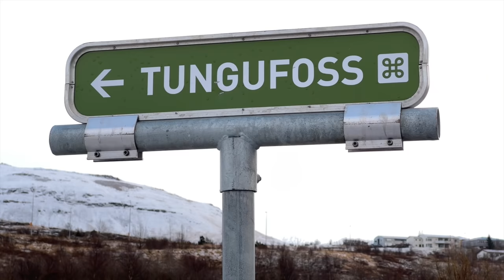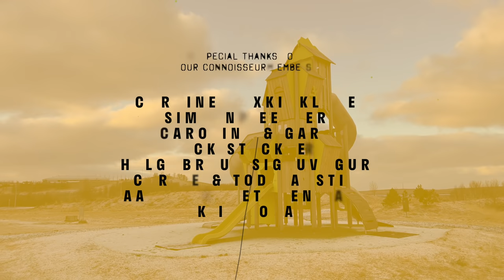RVK Newscast 159: Eruption Shockwaves And Quiz Chaos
Welcome back to RVK Newscast. Today Reykjavík Grapevine’s editor-in-chief, Valur Grettison, is in the town of Mosfellsbær to discuss a local scandal, as well as bringing you a Covid-19 update and news of volcanic eruptions. Chief Morale Officer, Pollý, is also in attendance of course!

Covid numbers are holding steady, as the so-called 'fourth wave' of the pandemic in Iceland rages on. Tougher restrictions aimed at counteracting the high levels of infection were introduced last week. The government has released figures on the number of children who have been infected with the virus so far this year, as the drive to vaccinate those aged 5-12 continues in earnest.

A young student caused mild outrage when he took part in a popular Iceland quiz show ‘Gettu bet­ur,’ by falsely claiming that he was a student in Mosfellsbær. The young man revealed that he didn’t actually attend the school after his team lost the competition.

And finally, Icelandic scientists have recorded the shockwave from the Hunga Tonga - Hunga Ha’apai eruption three times. Geologists in Iceland are paying close attention to this eruption to see what can be learned from it in case there are factors that could be applicable to volcanos in Iceland.

If you love learning about Icelandic news and culture, consider supporting Reykjavík Grapevine by becoming a Youtube Member. Our Members help us create content such as this video, and also get access to great perks as a reward for their patronage. WINE+ members get access to all of our non-news videos ahead of general release, including receiving each new episode of Supernatural Iceland a month ahead of the rest!